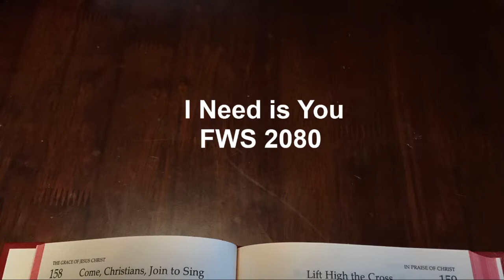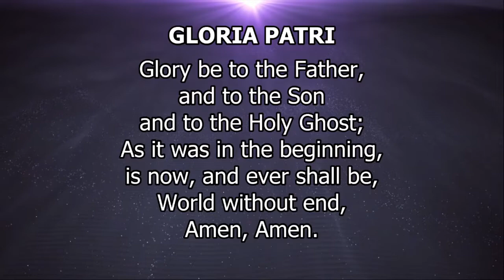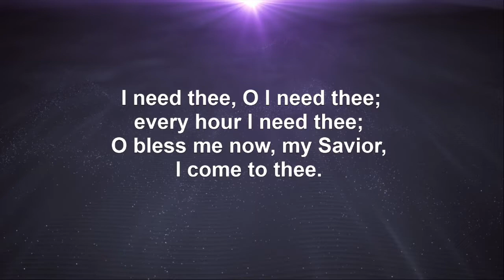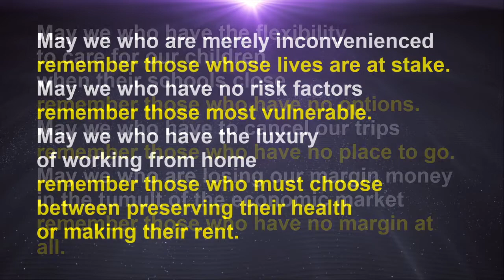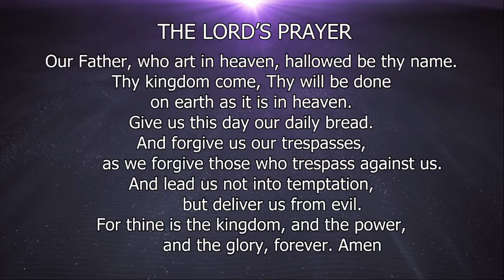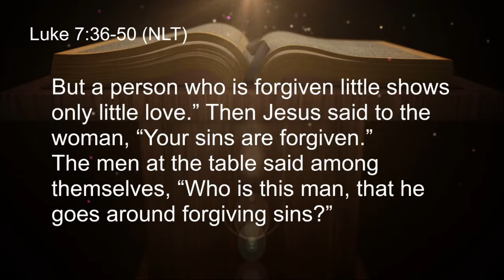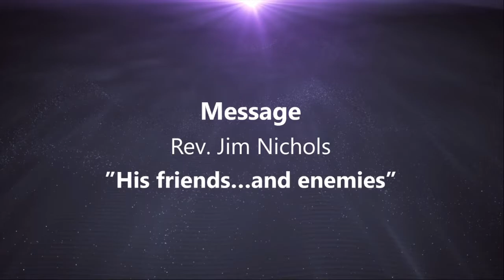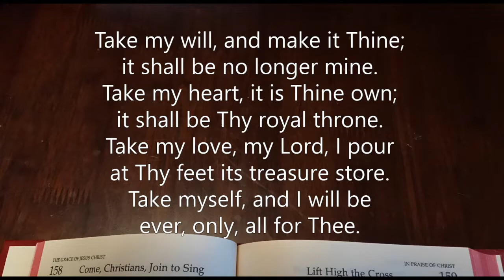Online worship March 29, 2020